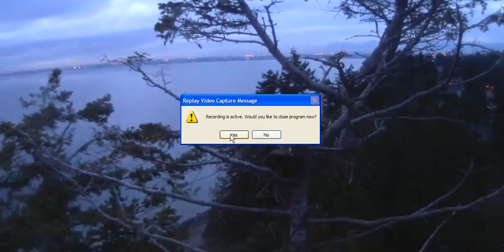WR 12.01.11 -4.30 PM Mom or Dad Beautiful Scean.wmv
WR - 4.30 PM Mom or Dad Beautiful Scean